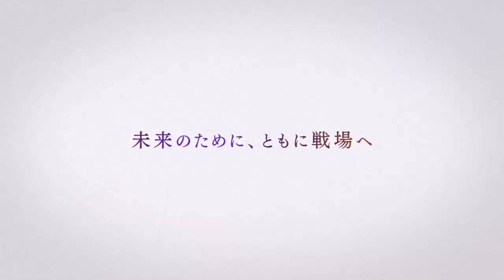[Eng Sub] Ikemen Genjiden: Act 2 | Yoritomo・Yoshitsune Trailer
Days of bewilderment pass among the brothers that had wounded each other.
However, in the wake of my crisis, Yoritomo and Yoshitsune united together with a common goal——

When they are thrust into the darkness of the past during the cruel trials by Yomi...
A sweet yet complicated relationship ends, and an absurd and beatific love is born.

「I want to monopolize your beauty all to myself. Would you laugh if I said that?」
「I wish I could dye your whole being with my own colors...with my very presence.」

【Ikemen Genjiden Character List】

Minamoto no Yoritomo (CV: Jun Fukuyama)
Kajiwara Kagetoki (CV: Koyasu Takehito)
Adachi Morinaga (CV: Shinichiro Miki)
Taira no Shigehira (CV: Aoi Ichikawa)
Minamoto no Yoshitsune (CV: Akira Ishida)
Musashibo Benkei (CV: Tomokazu Seki)
Yoichi Nasu (CV: Ryota Suzuki)
Tamamo (CV: Atsushi Tamaru)
Kurama (CV: Toshiyuki Morikawa)
Abe no Yasuchika (CV: Daisuke Namikawa)
Sutokuin/Akihito (CV: Tetsuya Iwanaga)

【Character Design】
Mitsuya Fuji

【Theme Song】
「九天の花 - Flower of the Heavens」/ KEYTALK